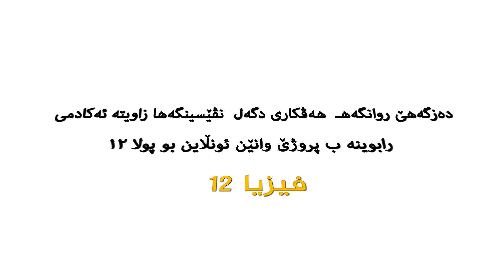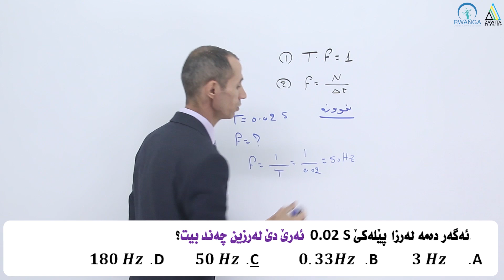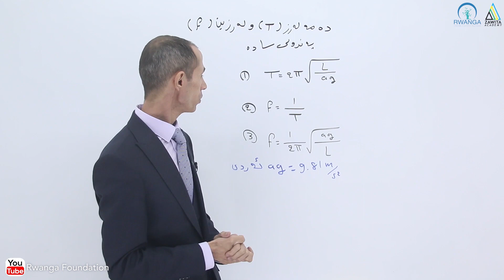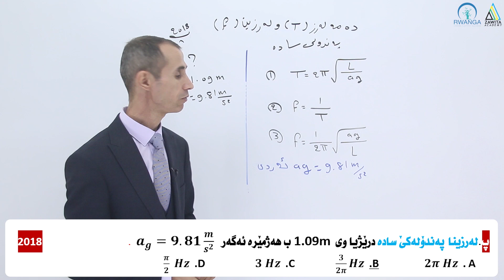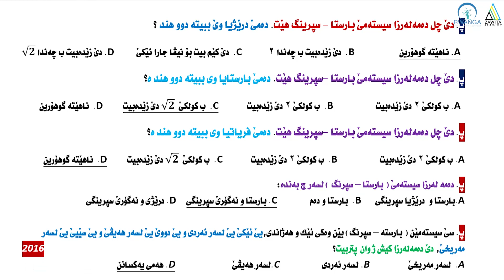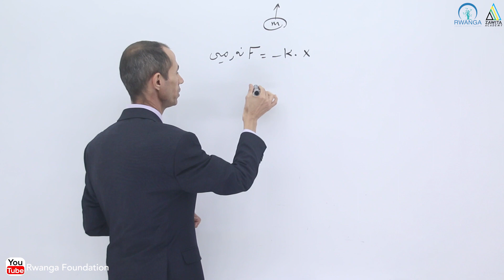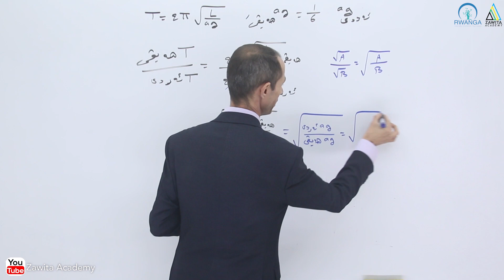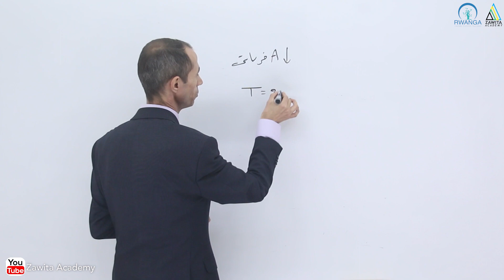فیزیا بۆ پۆلی ١٢- بەشی سێیەم - وانەی دووەم